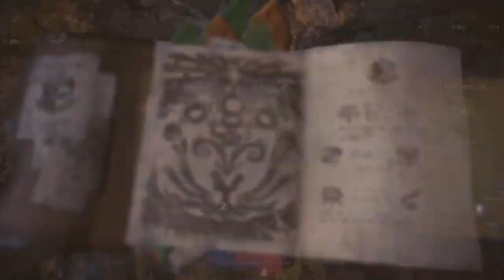MHW マム・タロト 追跡レベル１で角破壊宝玉周回マラソン３分Ver ソロ モンハンワールド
歴戦王になり耐久値が変わっていますので手順を再UPしました。
歴戦王マムタロト　ソロ追跡レベル１で角破壊宝玉周回２分３０秒

マムタロトの詳細をまとめた完全版はコチラです！
マムタロト５/２５再配信！超簡単１５分周回マラソン　誰でも出来る手順完全版

追跡レベルを上げるのが面倒くさい方向けのレベル１での破壊方法動画になります。前回のLV3以上では剥ぎ取りが４回になり２分ですのでその辺りは個々の判断で選んでください。

こちらの記事にもまとめてあります。

★★★マム・タロトの関連動画はコチラ★★★